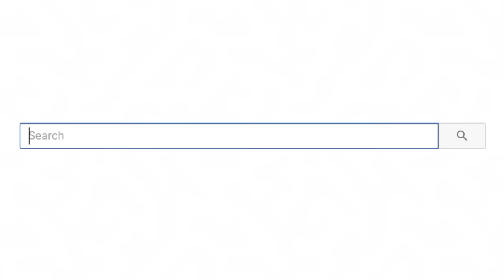Weirdest NAIL ART that should NOT EXIST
Weirdest NAIL ART that should NOT EXIST 8! Once again we're looking at some weird but cool nail art designs!